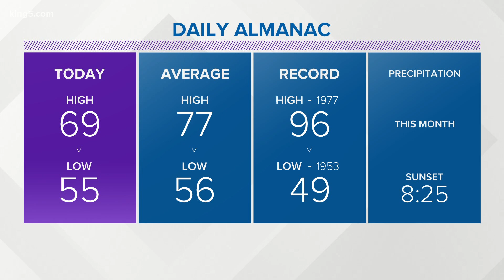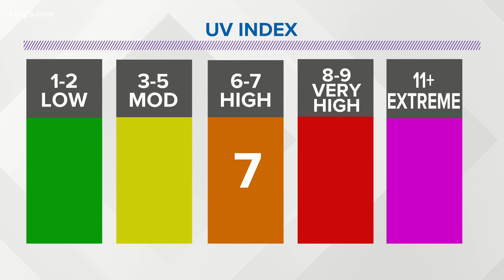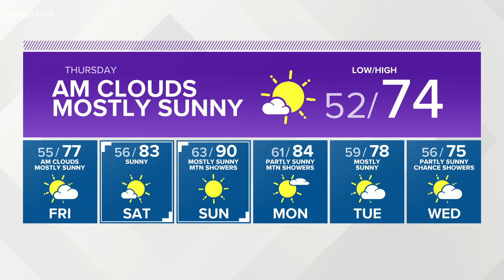KING 5 Weather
Western Washington forecast with KING 5 Meteorologist Craig Herrera on Aug. 12 at 4 p.m.